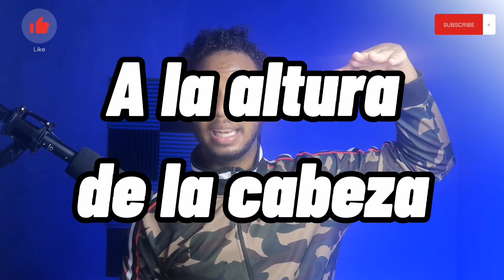3 Tips de Iluminación que te harán ver como un Profesional (desde tu Móvil)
No necesitas una cámara profesional y costosa para que tus vídeos se vean profesionales. Yo uso mi celular y lo logro, si quieres como lo hago, quédate en este video para que veas los 3 Tips de Iluminación que pueden llevarte a otro nivel sin incurrir en más gastos.

Si te gustó este video, mira el próximo de esta misma serie y dime si te funcionó!

Equipo que usé para grabar y editar:
Capcut -
Phone Camera
Si quieres apoyar hasta con lo mas minimo!